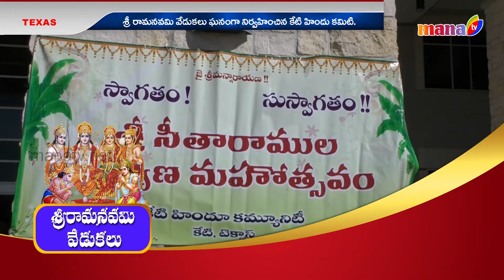NRI EXPRESS || 05-05-2019 || ManaTv